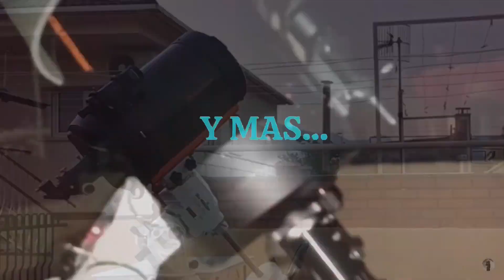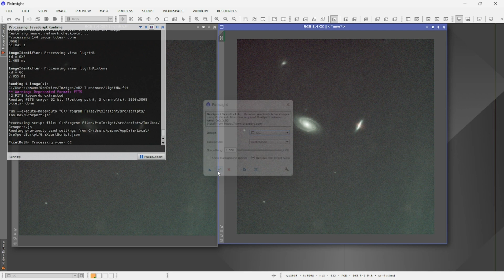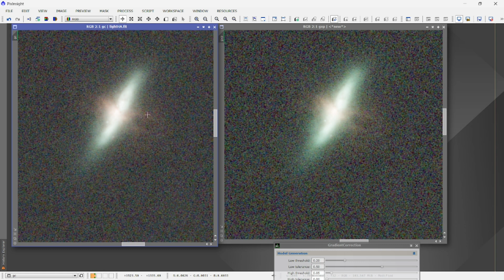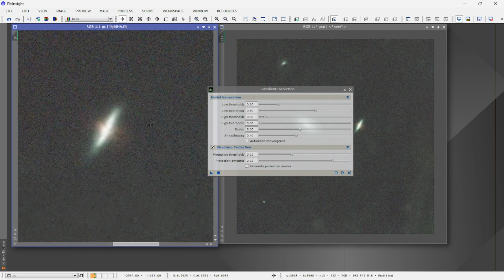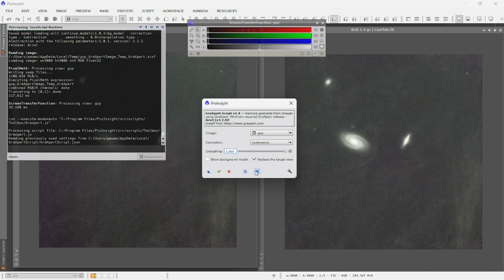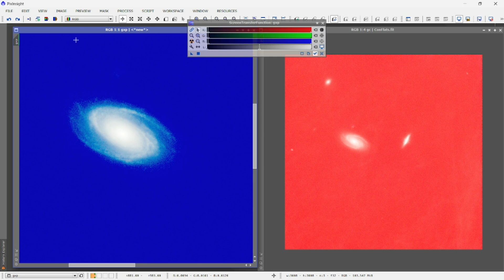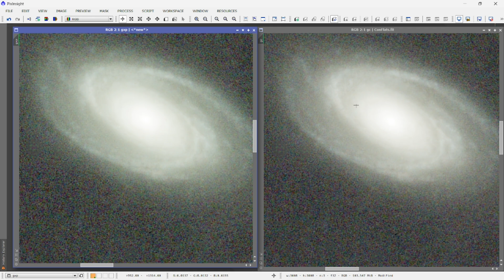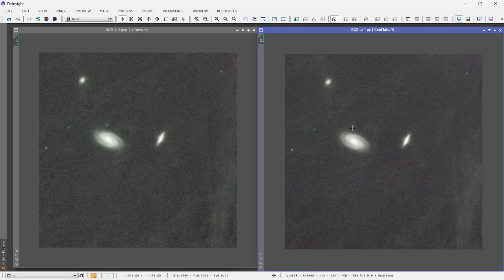👉Probamos el Gradient Correction | Nueva herramienta 🔝 de Pixinsght Gradient Correction VS GraXpert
En el video de hoy tocamos por primera vez el Gradient Correction a parte de que lo comparamos con el GraXpert. En un futuro video ya hablaremos sobre el mas a fondo y sobre sus opciones.

👉𝗣𝗹𝗮𝗻𝗲𝘁𝗮𝗿𝘆 𝗦𝘆𝘀𝘁𝗲𝗺 𝗦𝘁𝗮𝗰𝗸𝗲𝗿 (descarga directa)

🔭👉FILTROS PLANETARIA / CIELO PROFUNDO
- Optolong UV-IR CUT:

👀🔭𝐎𝐜𝐮𝐥𝐚𝐫 𝐤𝐞𝐥𝐥𝐧𝐞𝐫 𝟐𝟓𝐦𝐦: Venía de serie con el telescopio C6

                               I
                               I
                               I
                               I
                               I
                               I
                               I

👉Canales Amigos